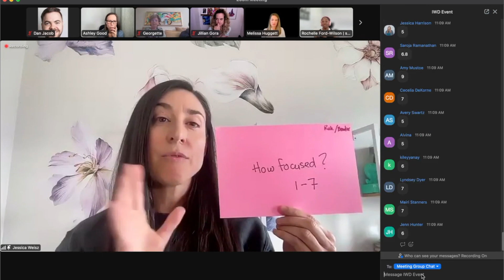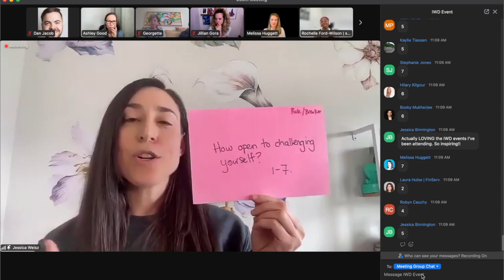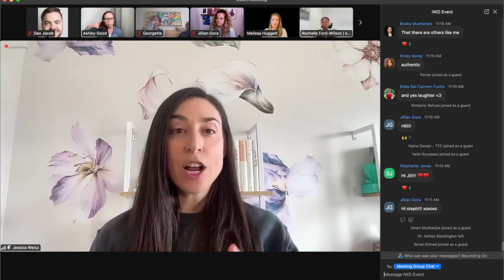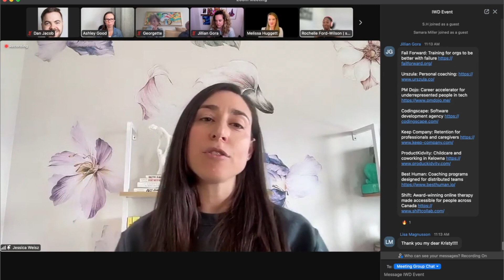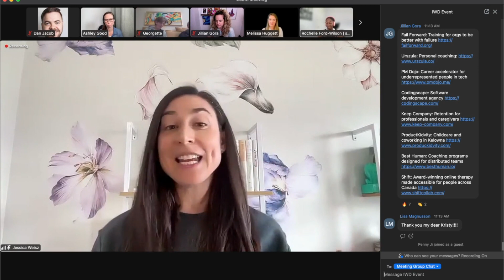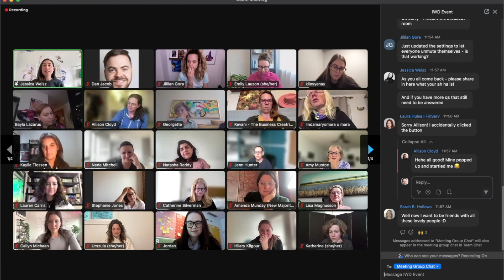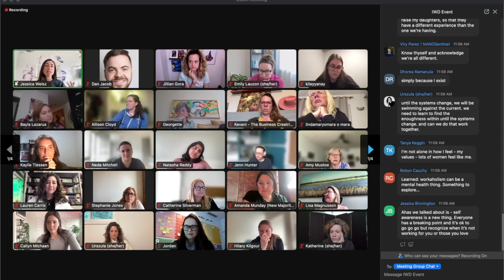Forget the perfect Instagram life and LinkedIn hustle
Enough with the "girlboss" platitudes and Instagram-perfect lunches! This International Women's Day (IWD) webinar got REAL. We talked about burnout, societal expectations, work-life balance, and finding fulfillment.  If you're ready to ditch impossible standards and chart your own path, this is for you.  We cover:

Honest stories and reflections from women just like you
How to set your own definition of success
Tips for finding fulfillment beyond work and caregiving
A reminder that you're not alone in this journey
Watch and add your own comments to the video on what your biggest 'ah ha' moment was. Let's create a community and support each other!

Sections:
00:00 - Get going
00:25 - Welcome
08:42 - In your 20s, who did you think you would be?
12:00 - What are your expectations of yourself today?
19:14 - How race, gender, mental health, marital status plays into our identity
27:34 - What do you have 'enough' of?
32:30 - Is it important to feel the pain of not being able to do it all?
36:00 - How to exist in the capitalist system?
39:00 - What are the actions and take-aways?
46:12 - 'Ah ha's that everyone took away